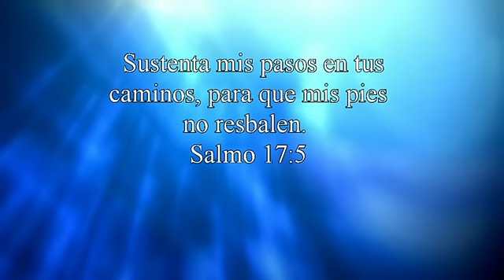LOS HERMANOS REYES